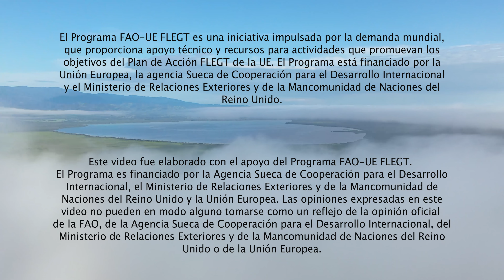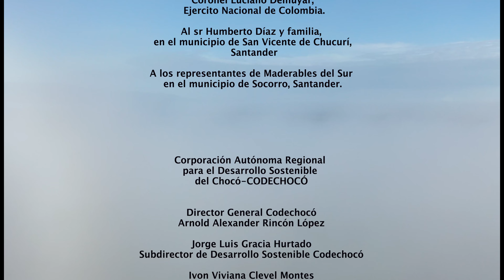Rentabilidad y tasas forestalesVF